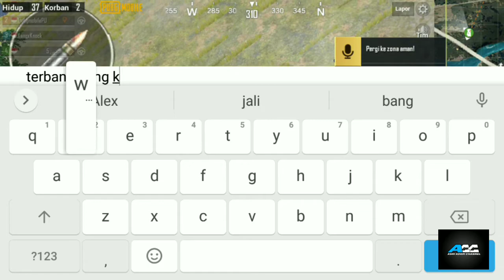PAYLOAD MODE PUBG MOBILE - NAIK HELIKOPTER PAYLOAD MODE PUBG MOBILE - PAYLOAD PUBG MOBILE - PUBG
PAYLOAD MODE PUBG MOBILE
NAIK HELIKOPTER PAYLOAD MODE PUBG MOBILE
TEMBAK HELIKOPTER PAYLOAD MODE PUBG MOBILE
PAYLOAD PUBG MOBILE

PUBG MOBILE
LEVINHO PUBG MOBILE
PAYLOAD PUBG MOBILE

Dimainkan di: xiaomi redmi note 4